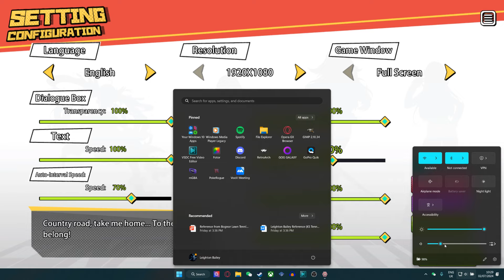Hentai Quest - X-Angels Gameplay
The aim of this series is to find games that have more "mature" themes and see how good they are. I'd love to find something that has more depth to it than just jiggle physics.

X-Angels Synopsis:The Angels rule over Pheonix City with an iron fist as the people remain blissfully unaware of their crimes...

You were supposed to lose your virginity on that day, but a mysterious creature appeared to put an end to that! Apparently your chastity is the key to defeating the corrupt Angels!

With a renewed sense or purpose, you begin to plot against the Angels in order to restore peace to your beloved city.

Why did the Angels betray the city? What hidden secrets does the city hold? What consequences await once you prevail?
All these mysteries will be unveiled in the end...